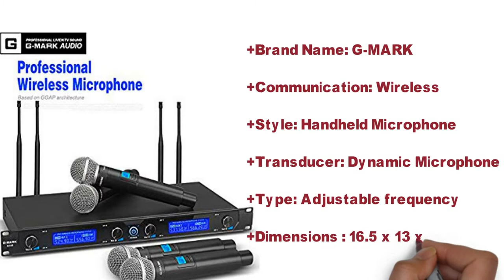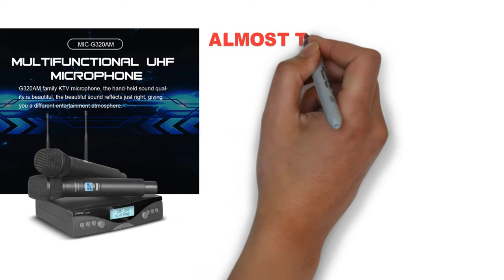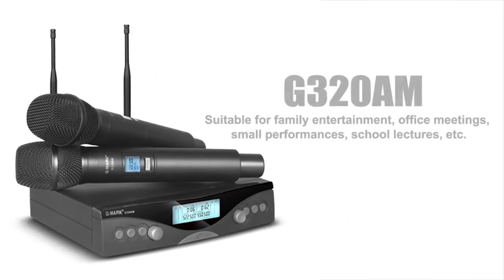Беспроводная микрофонная система G-MARK GLXD4 Professional - ЛУЧШИЕ НОВЫЕ ПРОДУКТЫ 2019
Wireless Microphone System G-MARK GLXD4 Professional -  BEST NEW PRODUCTS 2019

1.G-MARK GLXD4 Professional UHF Dual Wireless Microphone System SM58 Handheld Mic 2 Channels Stage karaoke Christmas present

Product information

Item Weight : 3.31 pounds
Product Dimensions :16.5 x 12.6 x 2.8 inches
Shipping Weight : 3.31 pounds
ASIN : B07SQ6KHT4
Item model number :GLXD4

Shure GLXD4 Specs

Outputs 1x XLR Output
1x 1/4" 6.35 mm Output
Output Impedance XLR: 100 Ω
1/4": 100 Ω, 50 Ω unbalanced
Maximum Audio Output Level Analog XLR: 1 dBV into 600 Ω load
1/4": 8.5 dBV into 3 kΩ load
Tuning Frequency Range 2400 to 2483.5 MHz
Range of Operation 200' 60 m typical, depends on RF signal absorption, reflection, and interference
Transmit Mode Frequency Hopping
Frequency Response 20 Hz to 20 kHz
Dynamic Range 120 dB, A-weighted
RF Sensitivity -88 dBm, typical
Total Harmonic Distortion 0.2%, typical
RF Output 10 mW E.I.R.P., maximum
Operating Temperature Range 0° to 135°F -18° to 57°C
Storage Temperature Range -20° to 165°F -29° to 74°C
Pin Configuration XLR: 1= ground, 2= hot, 3=cold
1/4": Tip= audio, ring= no audio, sleeve= ground
Antenna Impedance: 50 Ω
Type: 1/2 wave sleeve dipole, non-removable
Max Input Level: -20 dBm
Power Requirements 14 to 18 V DC tip positive with respect to ring, 550 mA
Spurious Rejection 35 dB, typical
Gain Adjustment Range -20 to 40 dB in 1 dB steps
Phantom Power Protection Yes
Housing Molded plastic
Dimensions HxWxD 1.6 x 7.2 x 4.6" 40 x 183 x 117 mm

The GLXD4 Digital Wireless Receiver from Shure is designed to work with Shure's GLX-D series digital wireless systems. It operates on Shure's Z2 frequency band between 2400 and 2483.5 MHz on a 2.4 GHz ISM wireless band. Shure's proprietary LINKFREQ automatic frequency management, which scans for clearest available frequency range, will automatically link the GLXD4 and a compatible transmitter. The GLXD4 has continuous interference monitoring and will automatically switch frequencies to avoid interference and drop outs. The integrated battery charging station allows you to charge your transmitter when not in use, or a back-up battery pack while in use. Your transmitters remaining battery life is displayed on the GLXD4's front-panel LCD screen. Up to 8 systems can be used simultaneously.